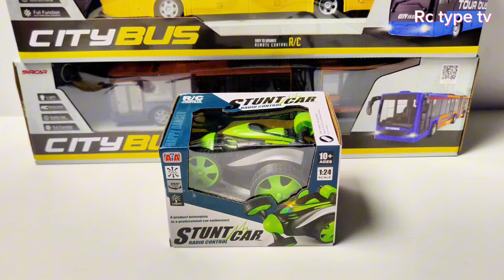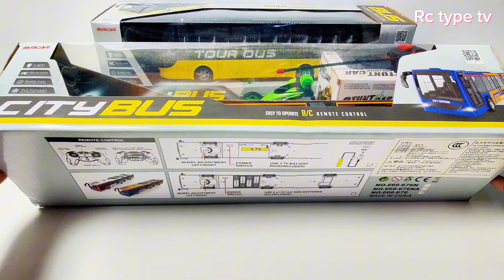Remote control Stunt car vs City Tour Bus vs City Bus Express Unboxing & Testing |®© type tv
Trucks scale 1:30 car engineering toys RC with light+1: 10 Simulation Cargo Truck D12 RC Unboxing...
Unboxing | RC Bulldozer RC Super car and RC Stunt Car Six wheels with Smoke unboxing & testing
Remote control Dump truck 1:24 vs Bulldozer 1:24 vs Rap id Monster unboxing and testing|Best Budget